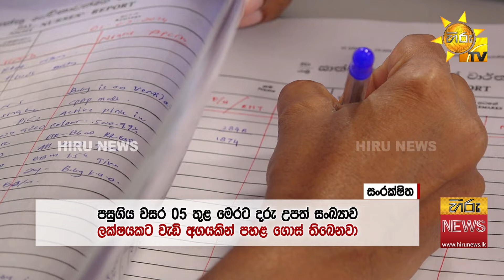මෙරට දරු උපත් සංඛ්‍යාව පහළට - අනාගත ශ්‍රම බලකාය ගැන අනතුරු ඇඟවීමක් - Hiru News